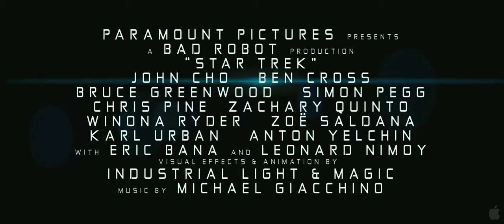STAR TREK (2009 Theatrical Trailer)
This is the theatrical trailer for J.J. Abrams' 2009 reboot/sequel/continuation science fiction feature "Star Trek", based off the popular 1966-69 NBC series "Star Trek"

This is the first in a trilogy which has become known as The Kelvin Timeline, which is set in an alternate universe alongside the original timeline.

This film is set in the early days of James T. Kirk's (Chris Pine) days as a cadet at Starfleet Academy alongside the logical, emotionless, half-human/half-Vulcan Mr. Spock (Zachary Quinto), and the rest of the cadets that will one day form the crew of the starship Enterprise.

Leonard Nimoy also returns to the role he created of Mr. Spock as Spock Prime, in which is from the original timeline.